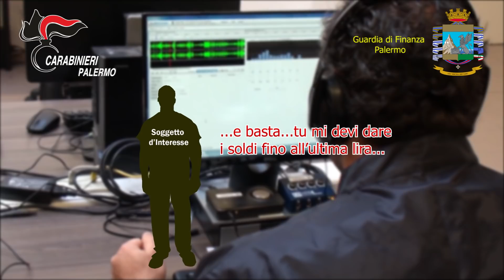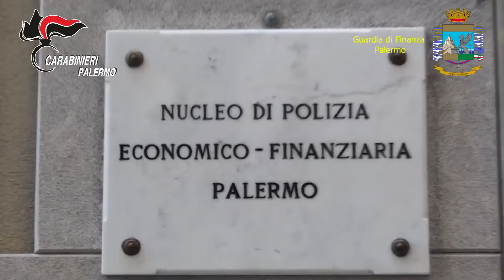Operazione Gioielli di Famiglia Completa2